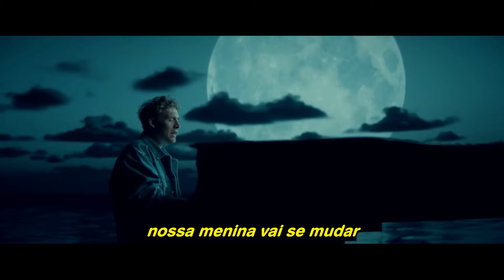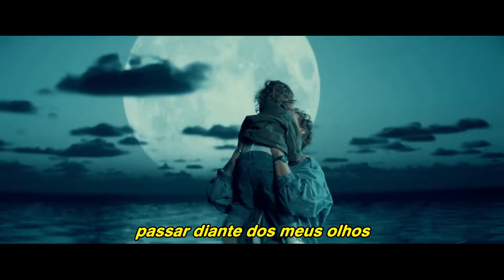Christopher - A Beautiful Life (Tradução) [Filme Uma Linda Vida]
Tradução: Renan Rissardo